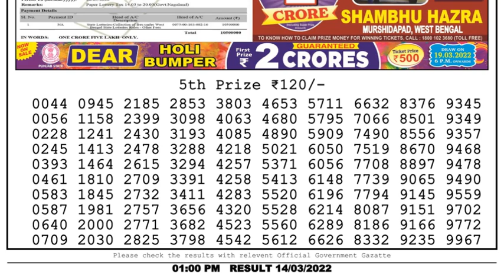🔴Dear Lottery Sambad Live 1pm today 14.03.22 Nagaland State Lottery Result